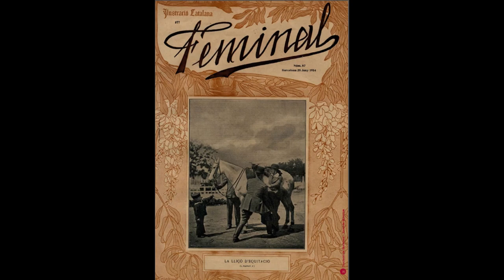Lluïsa Vidal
Lluïsa Vidal és una de les pintores més importants de l'Art Modernista Català. Oblidada i ocultada com tantes altres artistes, que van lluitar per aportar un punt de vista femení a l'història de l'Art Universal.
Dirección y Edición -  Carles Pérez
Locució - Manola Roig
Música - Pau Casals - Song of the Birds/El cant dels ocells - ICA Orchestra